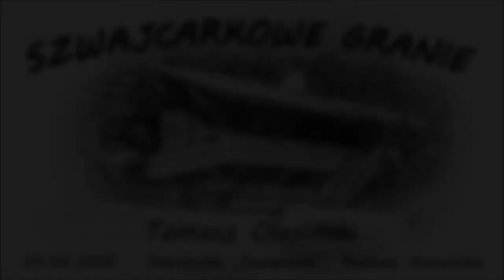Szwajcarkowe Granie Tomasz Olesiński - Zabierz mnie na Pietraszonkę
Fragment koncertu z cyklu "Szwajcarkowe Granie" organizowanego przez Stowarzyszenie Góry Szalonych Możliwości i Schronisko Szwajcarka w Rudawach Janowickich. Koncert odbył się 24 lutego 2018 roku.